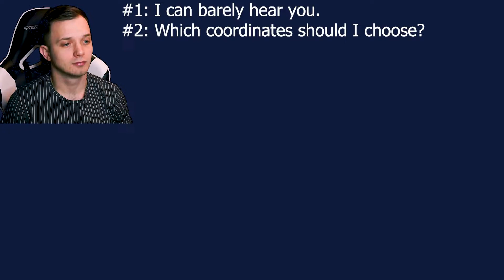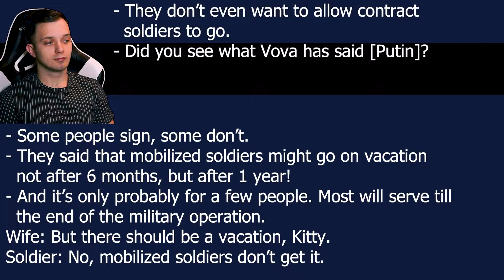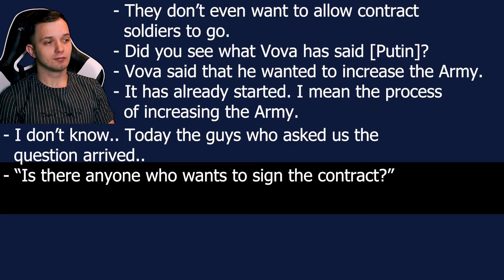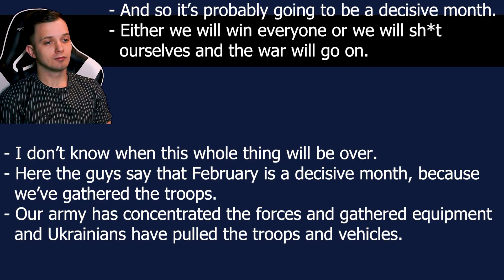Russian Soldier Realized He Won’t Return Home Anytime Soon He’s Sharing The News With His Wife